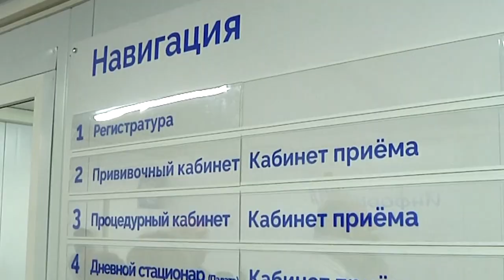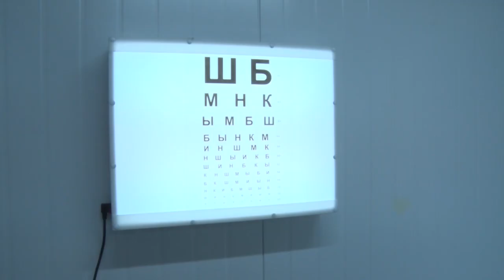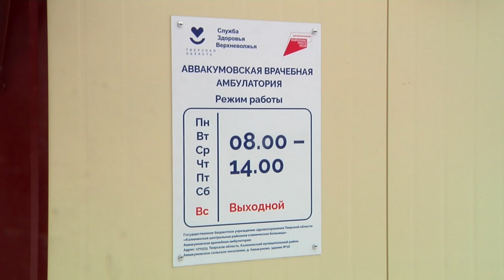В деревне Аввакумово Калининского района начала работать новая врачебная амбулатория